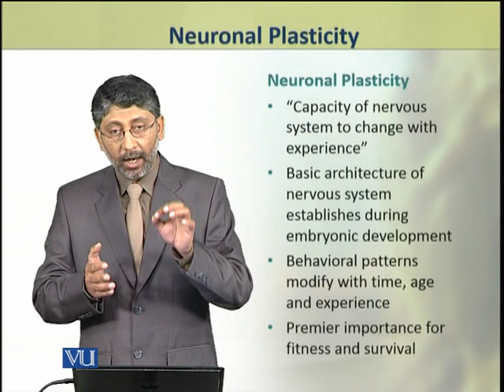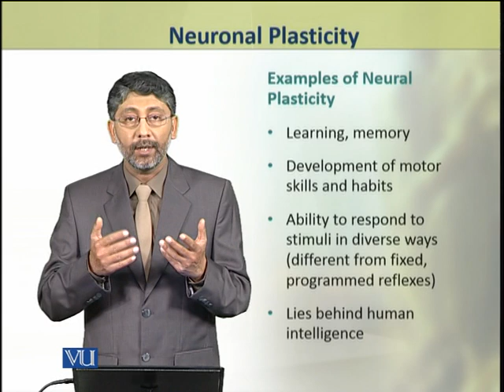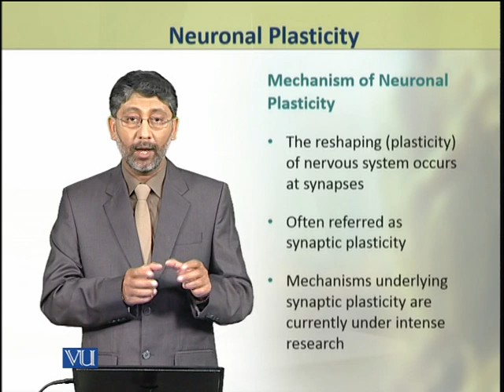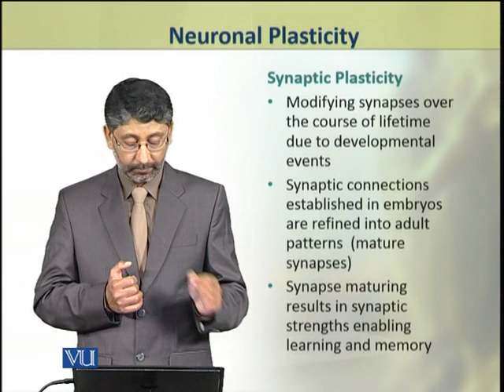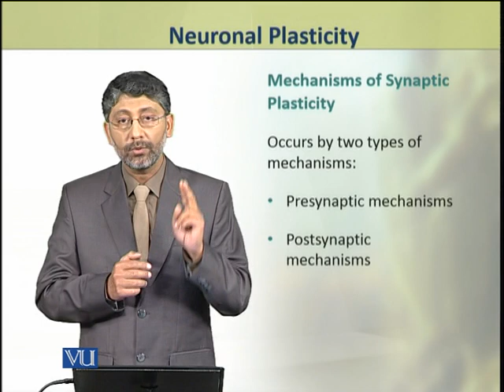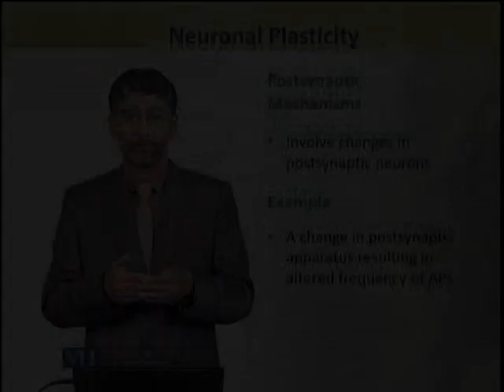Neuronal Plasticity | Animal Physiology and Behavior (Theory) | ZOO502T_Topic240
Topic240: Neuronal Plasticity,
By Dr. Ateeq ul Jaleel